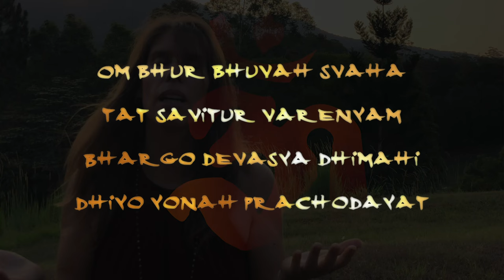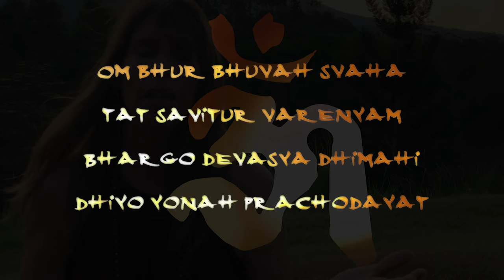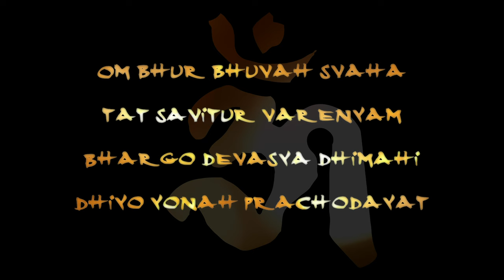Deva Premal: Gayatri Mantra Meditation (108 cycles)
Gayatri Mantra
" Meditating upon the adorable, enchanting and radiant source of all things, we awaken to the divine light of pure consciousness."

The Gayatri Mantra chanted in the traditional way with 108 cycles to support your mantra meditation practice.